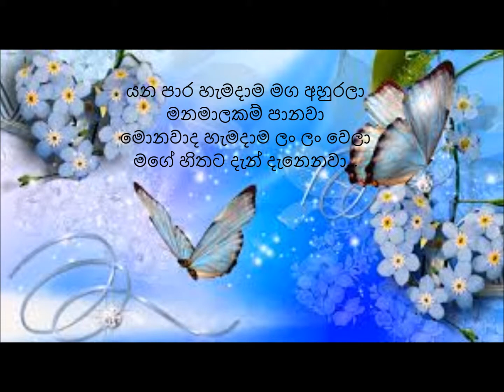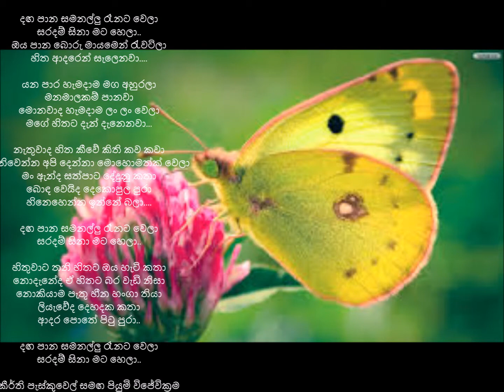Keerthi Pasquel & Piyumi Wijewickrama ....Dangapana samanallu reanata welaa..(දඟපාන සමනල්ලු)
දඟ පාන සමනල්ලු රෑනට වෙලා
සරදම් සිනා මට හෙලා..
ඔය පාන බොරු මායමෙන් රැවටිලා
හිත ආදරෙන් සැලෙනවා.

යන පාර හැමදාම මග අහුරලා
මනමාලකම් පානවා
මොනවාද හැමදාම ලං ලං වෙලා
මගේ හිතට දැන් දැනෙනවා...

නැතුවාද හිත කීවේ කිති කව කවා
තනිවෙන්න අපි දෙන්නා මොහොමත්ක් වෙලා
මං ඇන්ද සත්පාට දේදුනු කතා
බොඳ වෙයිද දෙකොපුල පුරා
හිනෙහෙන්න ඉන්නේ බලා.

හිතුවාට තනි හිතට ඔය හැටි කතා
නොදැනේද ඒ හිතට බර වැඩි නිසා
නොකියාම පැතු හීන හංගා තියා
ලියැවේද දෙහදක කතා
ආදර පොතේ පිටු පුරා..

කීර්ති පැස්කුවෙල් සමඟ පියුමි විජේවික්‍රම